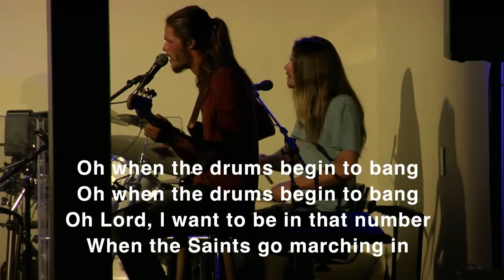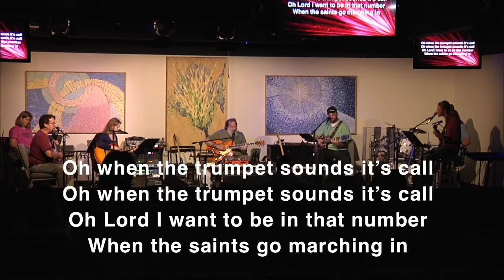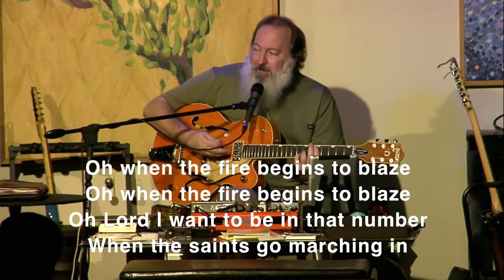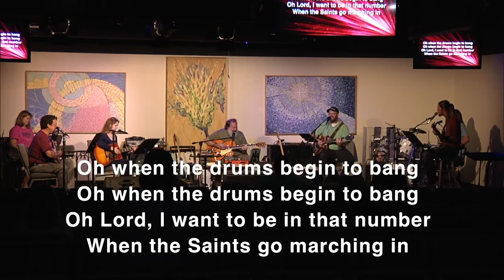When the Saints Go Marching In!